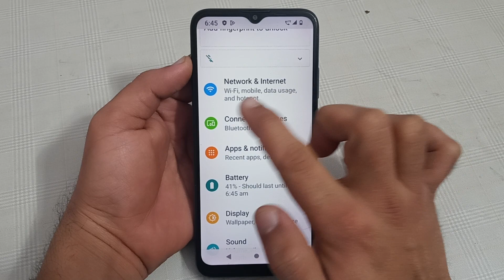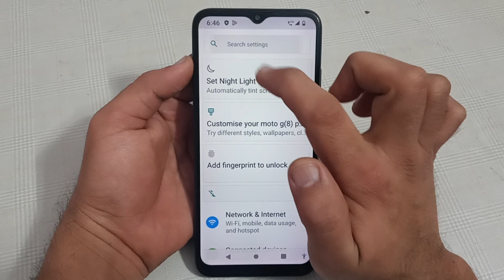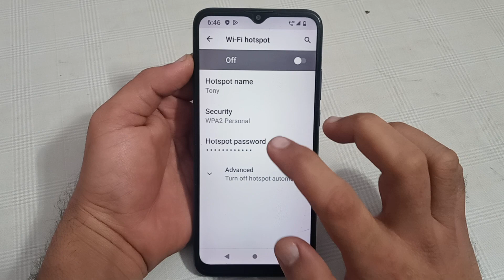hotspot security setting Motorola edge 30 Pro, how to enable hotspot security in Motorola edge 30 Pr